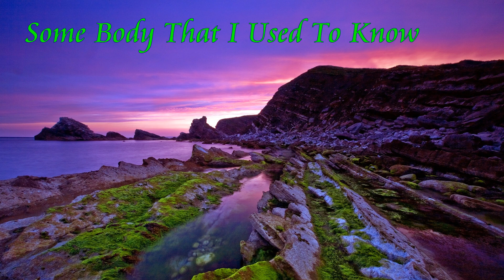Some Body That I Used To Know